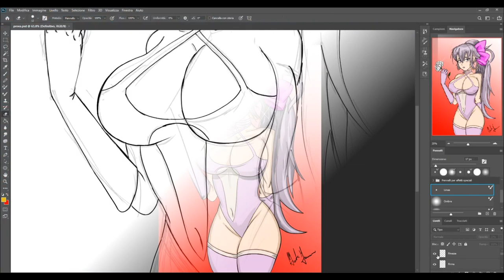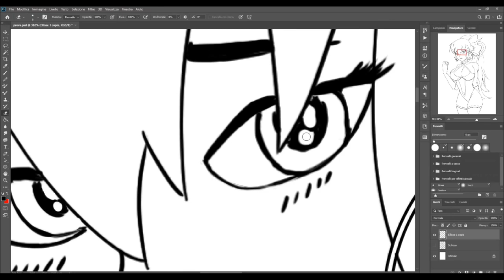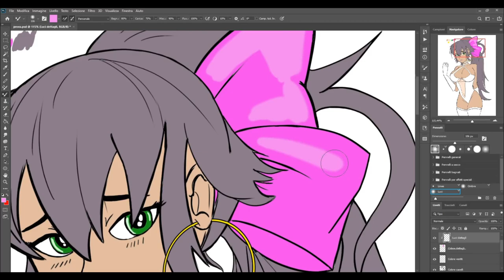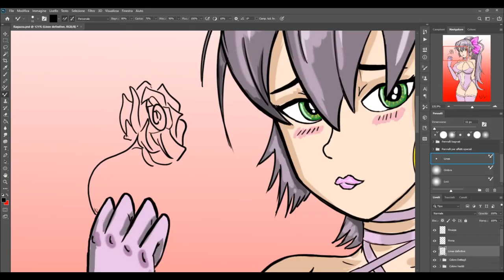la mia prima ragazza... disegnata con Photoshop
Ciao ragazzi! Questa è la mia prima ragazza disegnata e colorata con photoshop. Continuando ad usare la tavoletta grafica e il programma, sto scoprendo nuove funzioni e combinazioni di colori.
Se questo mio video ti ispira, seguimi e vedi gli altri presenti sul sito! Utilizzo una tavoletta huion kamvas pro 20 e sono soddisfatto del risultato attuale.
E voi disegnate? Scrivetemi un commento!

 puoi sostenermi con un caffè virtuale cliccando il link qui sotto!

🔴 Leggi i miei primi 10 racconti di Keldorania su Amazon